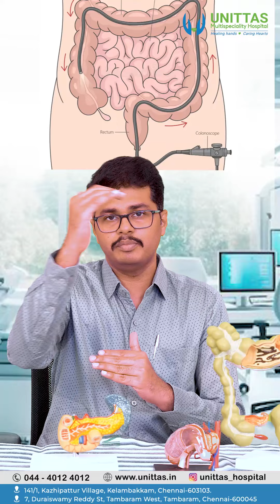What is Colonoscope ? | Unittas Multispeciality Hospital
Dr. Srinivasan👨‍⚕, Surgical Gastroenterologist at Unittas Hospital🏥, sheds light on the causes of bloody stools. Stay informed💫 about gastrointestinal health with expert insights from our trusted medical team🤗.